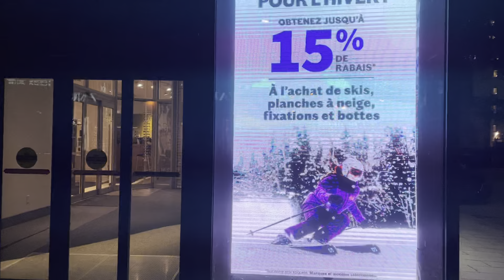First Snow Walk Tour Novenber 17, 2022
First Snowfall Walk tour Novenber 17, 2022